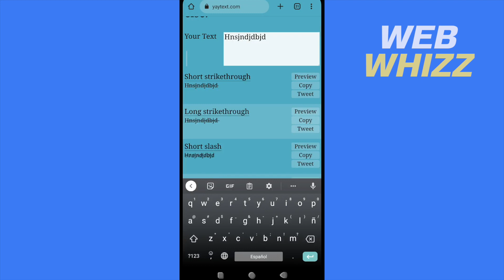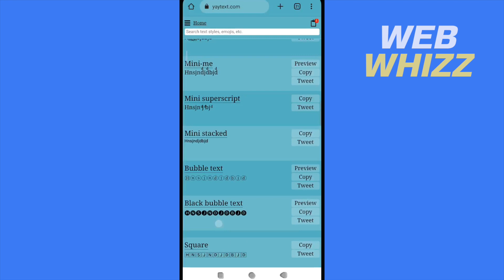How to Bold Text in Twitter Post on Mobile 2026 - Easy | Twitter / X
How to Bold Text in Twitter Post on Mobile / how to bold text on twitter mobile 2026